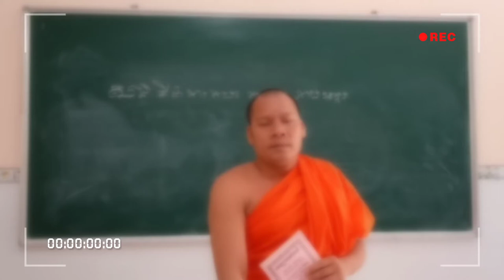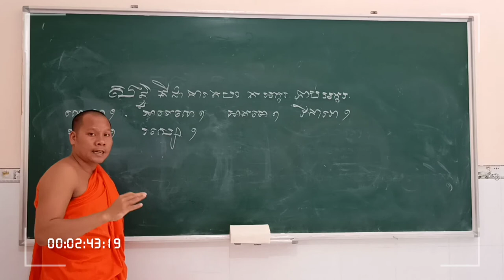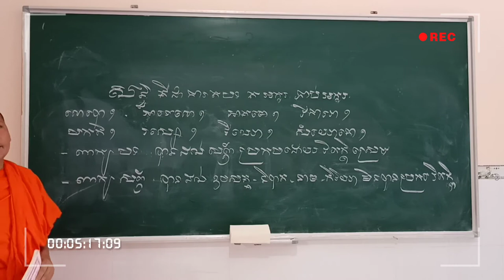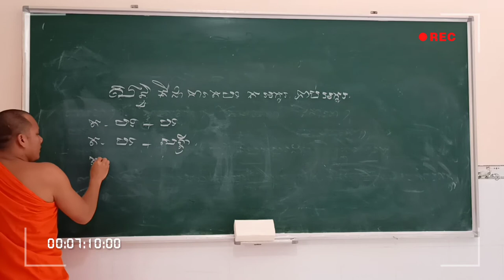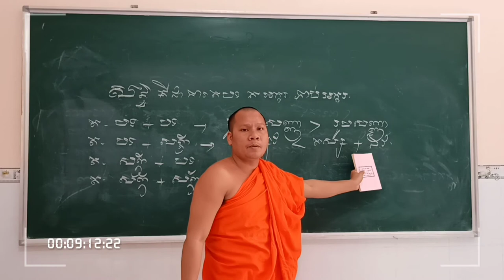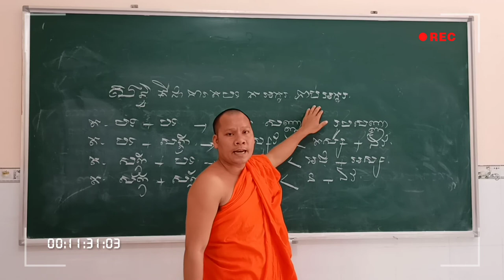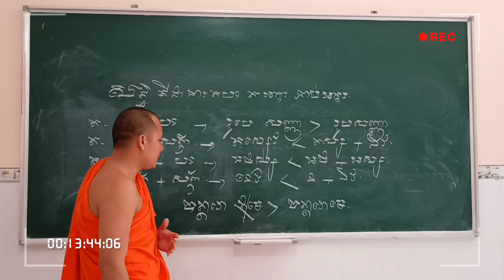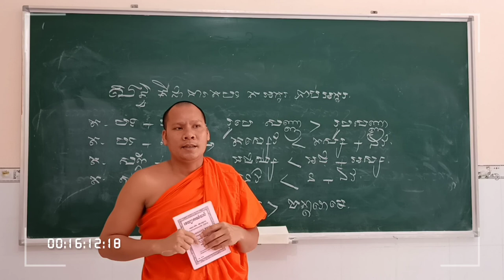Học Tiếng PaLi | រៀនភាសាបាលី 07 សន្ធិ គឺតបទ តអក្ខរ | Thoi Thạch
មេរៀនសន្ធិ ការតបទ, តអក្ខរ ភ្ជាប់ជាមួយអក្ខរ, វិធីត មាន ៣ យ៉ាង, តដោយស្រះ, តដោយព្យញ្ជនៈ, តដោយនិគ្គហិត ។